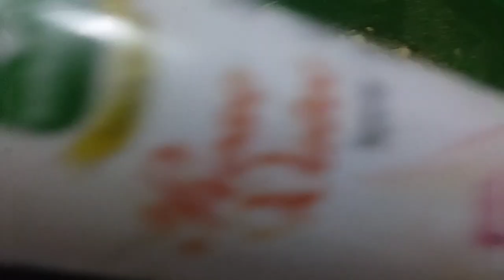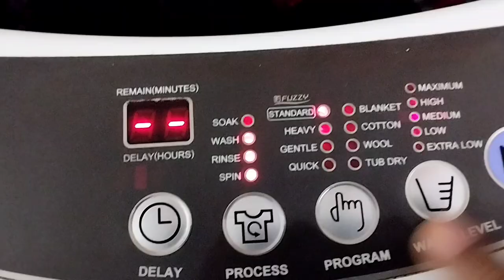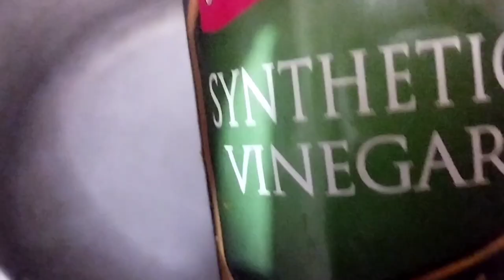How i spend my Daily Winter Routine | Mom of 2 | Pakistani Mom Vlogger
MOM Morning Routine - I'm a Pakistani Mom Vlogger. this vlog is about the Daily Winter Routine of a housewife.  Pakistani Mom busy daily routine

How a Woman manages their house with 2 kids.
 Indian/Pakistani Mom Routine